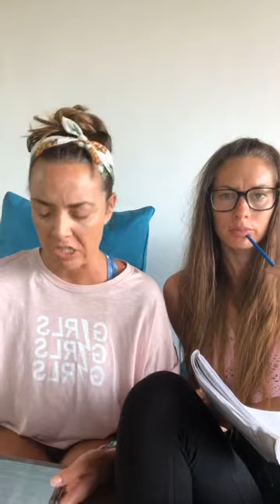Yoni Talks -FERTILITY AND CONTRACEPTION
Join Adrienne Rommel From @yoninutritionist and I as we share on how to best support fertility and contraception.